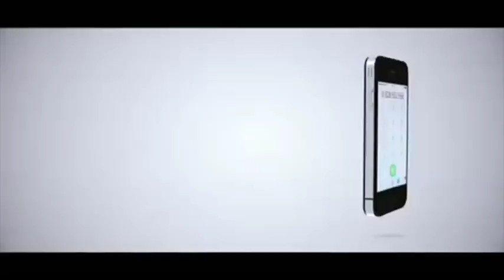CHEKI DIAMOND AKIMKABIDHI TUZO HAJI MANARA